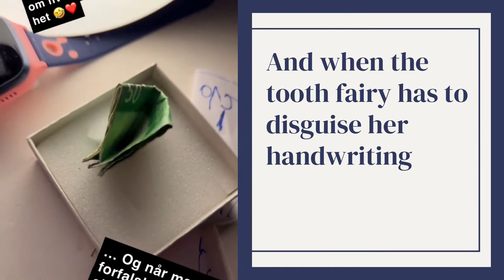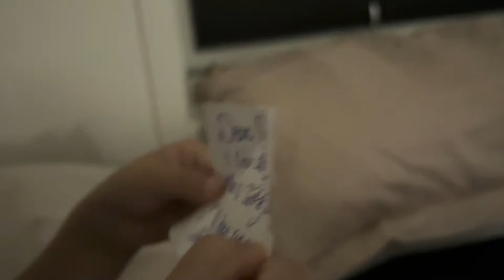Your name is Tooth fairy? ... Really?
I lost another tooth and guess what, the Tooth fairy replied me!! Oh, and I got some money too!